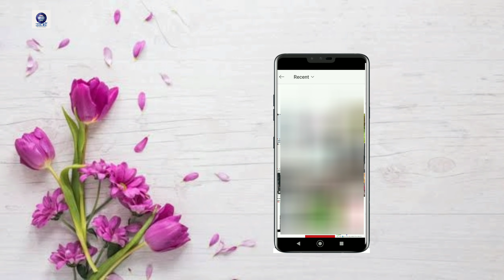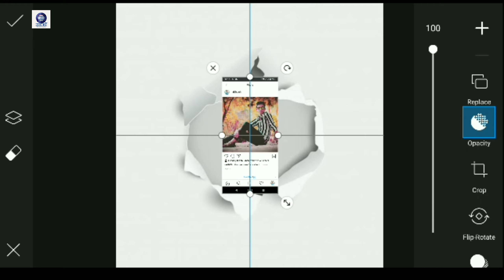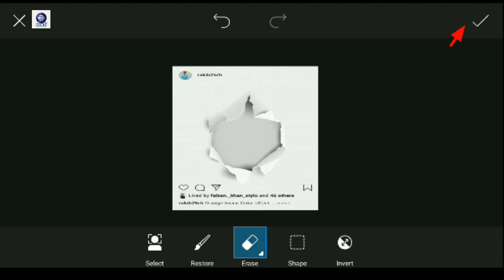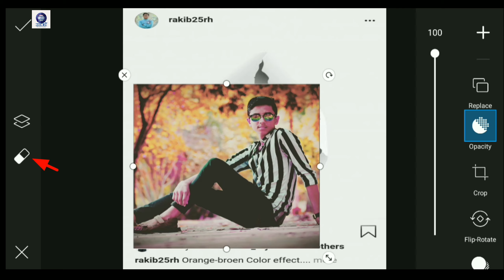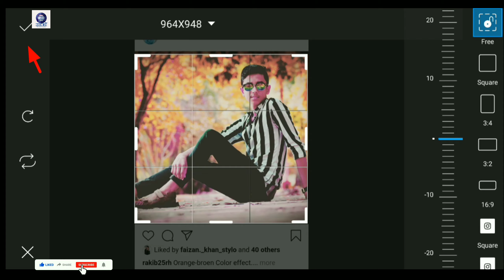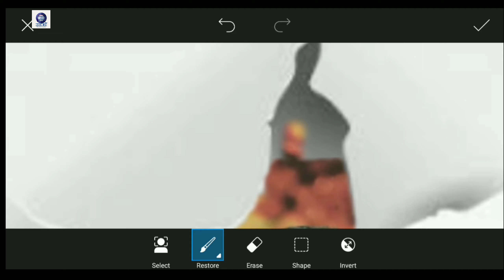|| How to add your Instagram photo in torn paper ||PicsArt photo editing tutorial ||Bangla editing||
🌷Congratulations inter my video description,,🌷

➡️How to add your Instagram photo in torn paper.Best Photo editing tutorial.Picsart new photo editing tutorial.Bangla photo editing tutorial from PicsArt app.Present time,We have hand one smartphone.We are doing photo edit with smart phone.So,we should know photo editing Android apps.This video you concept new photo editing Android app.

This channel technology related YouTube channel.We regular upload technology related video Bangla tutorial.